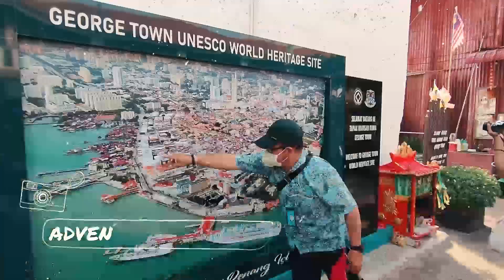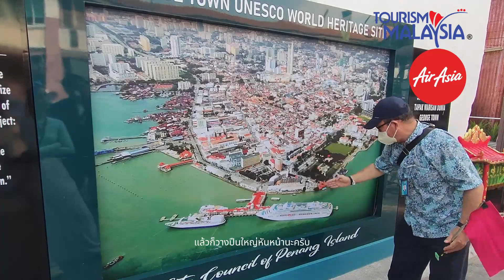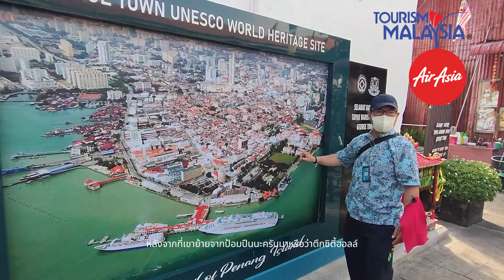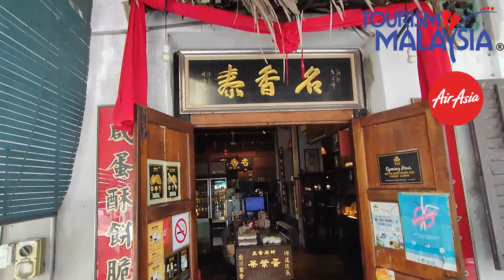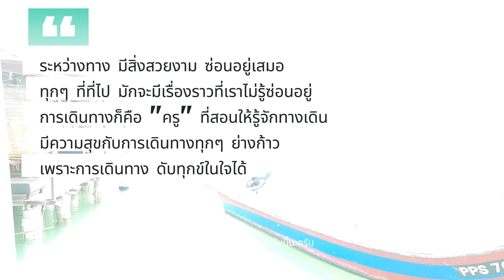PENANG I EP.2 I ทำไมชาวจีนดั้งเดิมในปีนังไม่มีแผ่นดินอยู่ต้องสร้างบ้านในทะเล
เจ้าของช่องเป็นนักเขียนบทละครโทรทัศน์นะครับ แต่เป็นคนที่ชอบท่องเที่ยวมาตั้งแต่ยังเป็นหนุ่ม ช่องนี้ก็เลยมีเรื่องท่องเที่ยวบ้าง เรื่องเบื้องหลังกองถ่าย ภาพยนตร์ ละครโทรทัศน์ บ้าง สลับกับสารคดี สกู๊ปพิเศษไปตามอารมณ์แล้วแต่สะดวกนะครับ ติดตามให้กำลังใจทุกช่องทางที่นี่